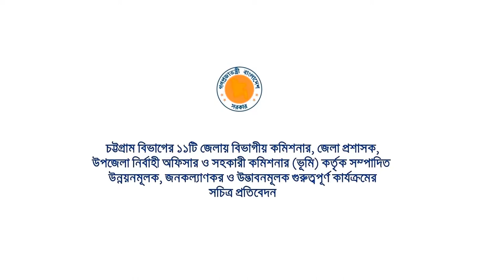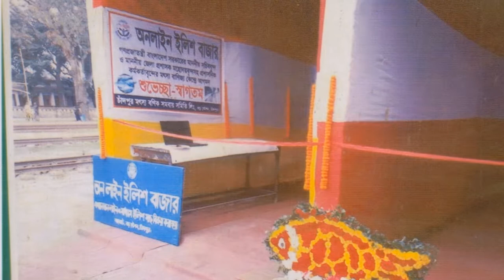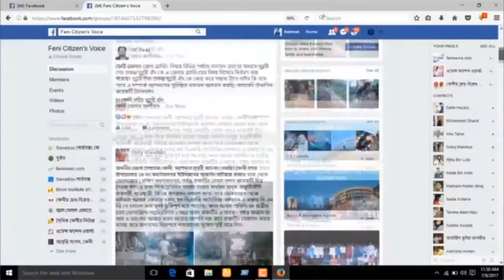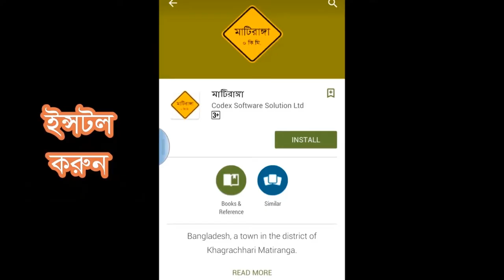Development&Innovation works of Chittagong Division